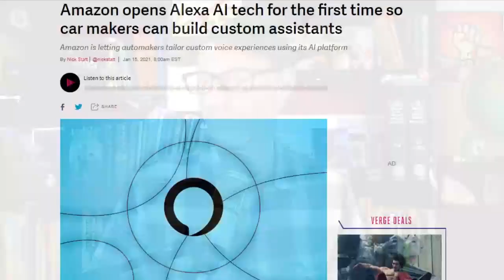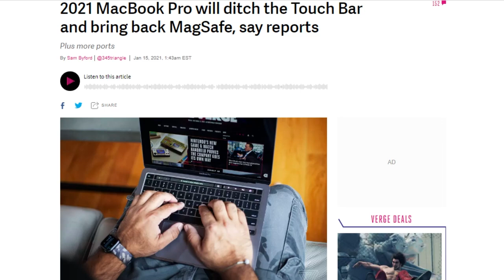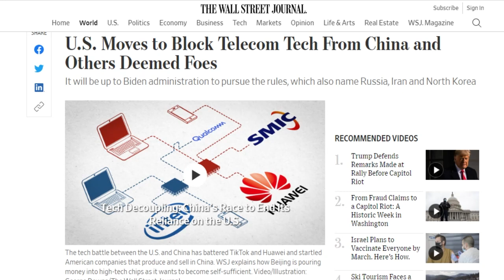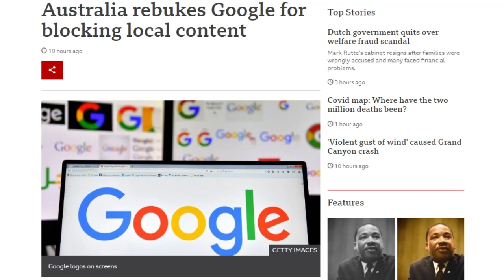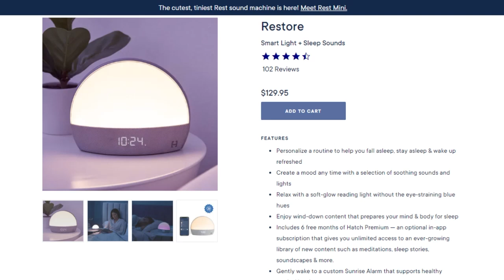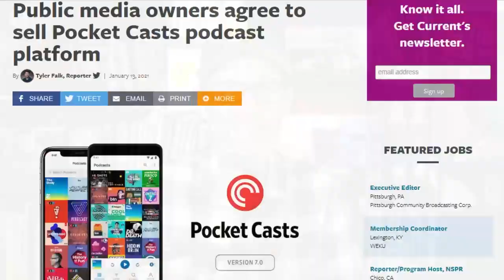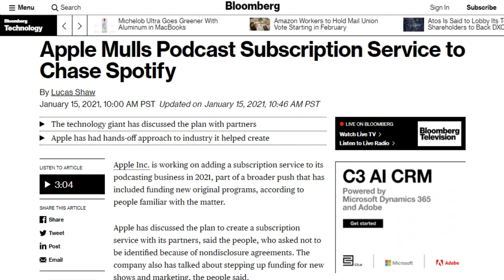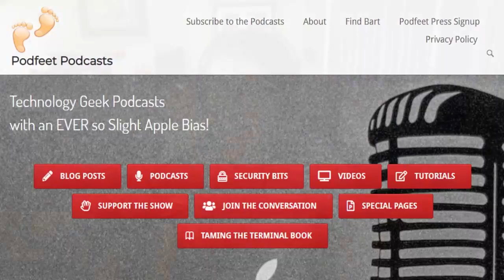Google Taunts Australia - DTNS 3948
Allison Sheridan is back with her take on the rest of CES 2021, plus we talk about the future of Podcast Media LLC as it goes up for potential sale.

Starring Tom Merritt, Sarah Lane, Allison Sheridan, Len Peralta, Roger Chang, Joe.

Today’s guest:
Allison Sheridan

Next guest:
Robb Dunewood